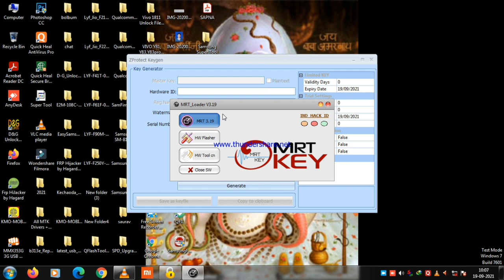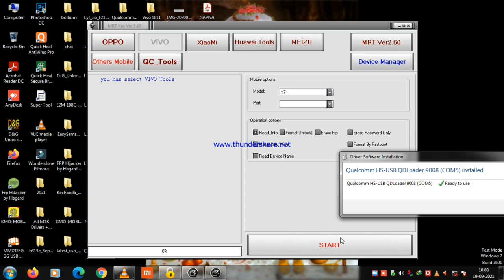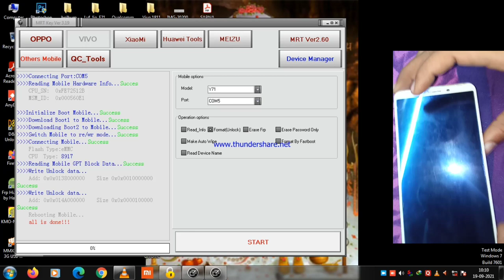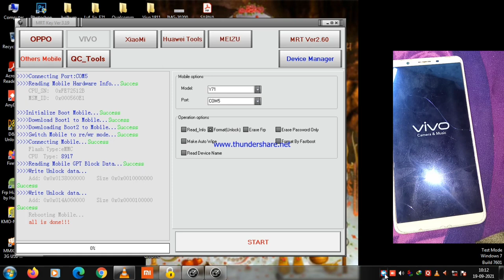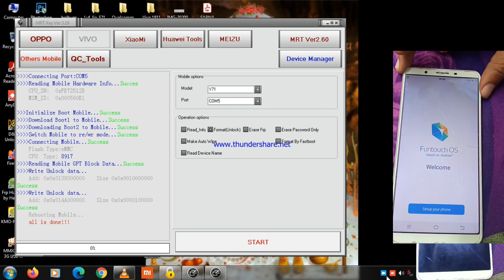vivo y71 hard reset u0026 remove pattern // vivo y91 lock kaise tode//vivo y93 lock kaise tode